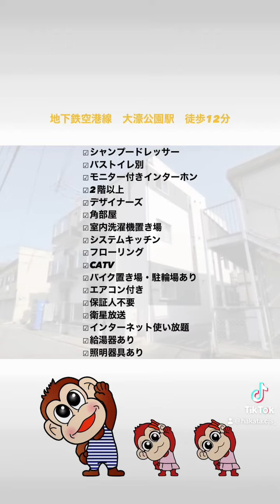中央区西公園エリアの物件紹介♪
白基調のお部屋なので、清潔感が満載で、ところどころに使われた青が特徴的ですよ(^^)
7月は限定のキャンペーン行っております！